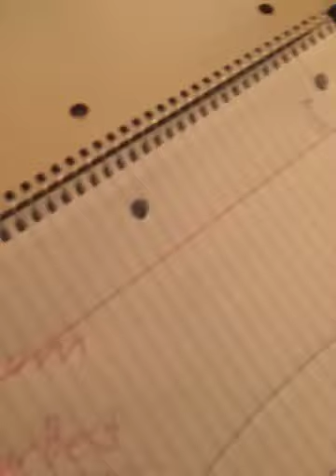52312194750 801C31DF 831F 4600 B07F 6EF89CC2392D